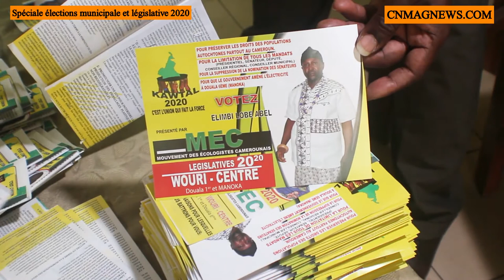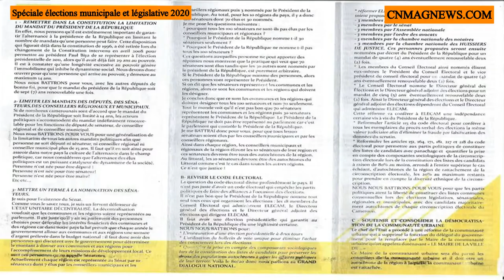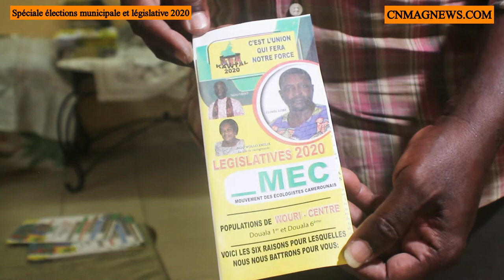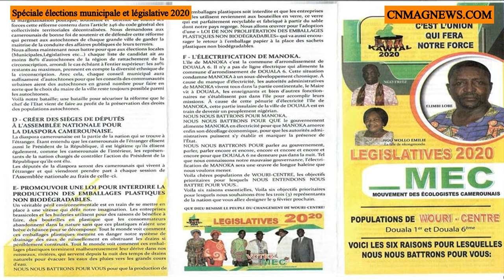Elections: Les 6 points du MEC